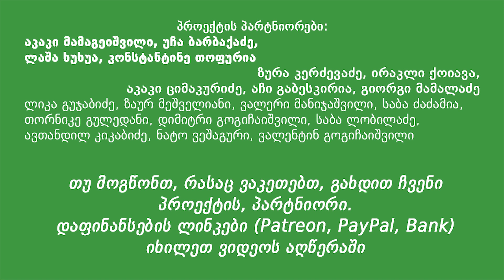რატომაა განათლების სისტემა მოძველებული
- ვიდეოს მომზადებაზე მუშაობდნენ: გიორგი ზაზარაშვილი, Saba Inasaridze, Davit Sarala, Jorj Gee, Hermann Szabó.

▪️ გახდი თარგმანების პარტნიორი:

3. - დაფინანსების მიზანში მიუთითეთ "გირჩის თარგმანები"

▪️ All rights on this video belongs to Video Creators
This video was translated and re-uploaded only with educational purpose.